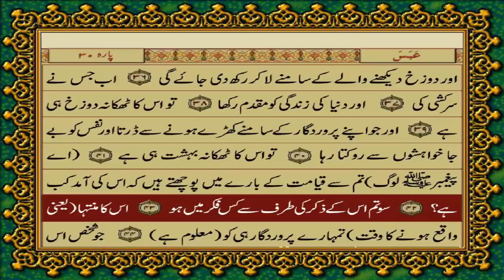079 Surah An-Nazi'at Only in Urdu Translation